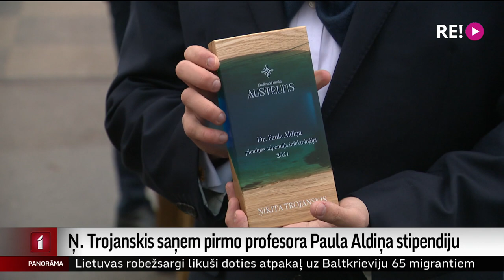Ņ. Trojanskis saņem pirmo profesora Paula Aldiņa stipendiju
Godinot pāragri mūžībā aizgājušo infektologu profesoru Paulu Aldiņu un atbalstot izcilākos studentus, šodien pasniegta pirmā Paula Aldiņa piemiņas stipendija infektoloģijā. Par tās saņēmēju žūrijas komisija vienprātīgi izvēlējusies epidemiologu Ņikitu Trojanski. Turpina mana kolēģe Zanda Ozola-Balode.